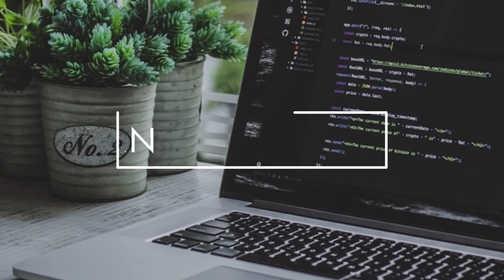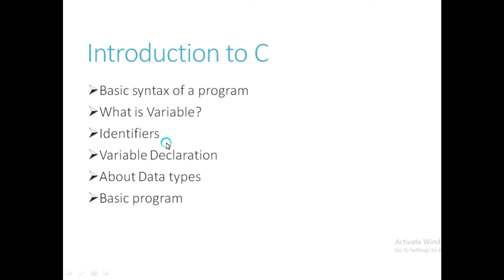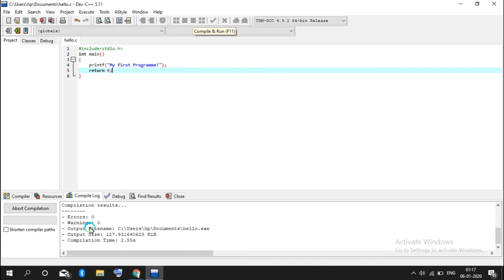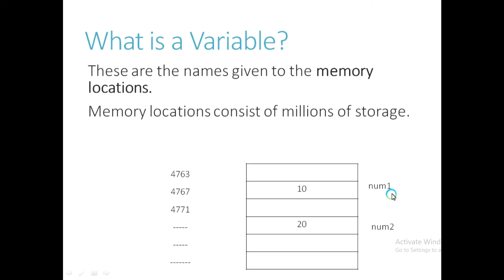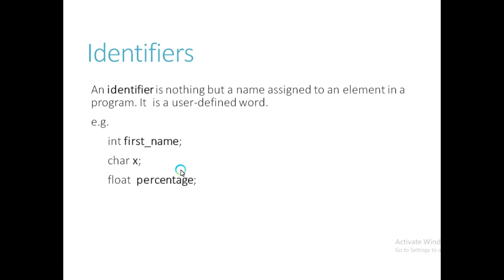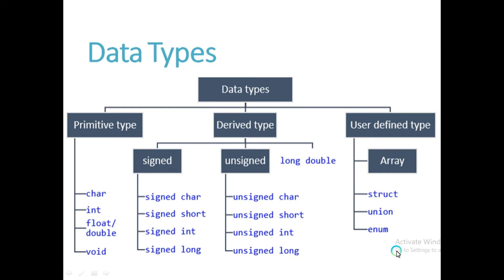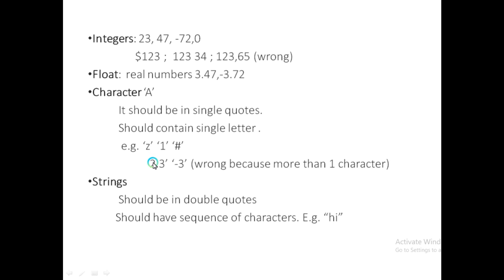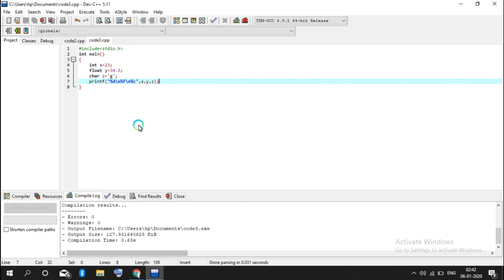3.Learn the Basics of c and make your first program in just 15min!!(Beginers) | [Hindi/English]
learn the basics of c and make your first program in just 15 minutes!